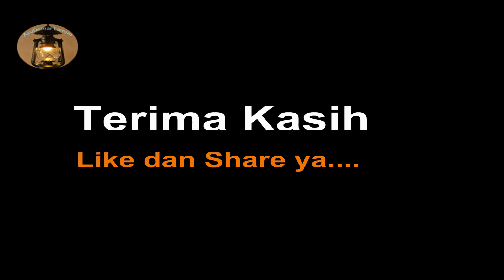Macam macam Mainan Hewan di hutan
Belajar Mengenal macam macam Mainan hewan Harimau, rubah, serigala, badak, kuda, anteater, macan dan beruang.